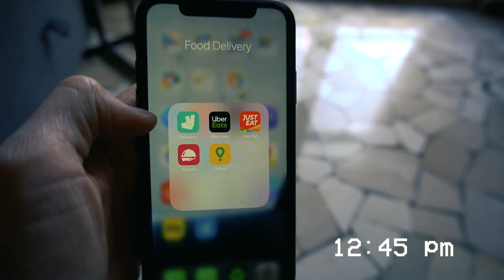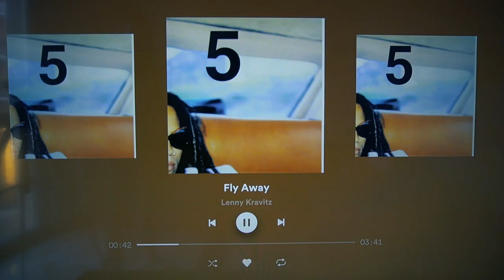Vivere con un drone (cucciolo) - DJI Mavic Mini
Ho deciso di adottare un cucciolo di dji mavicmini.
Devo ammettere che averlo a casa è difficile, ma come fai a non volergli bene?

Tra una passeggiata e un video di @AndreaGaleazzi le giornate (è questo il caso di dirlo)... volano!

🌀 CHI SONO?